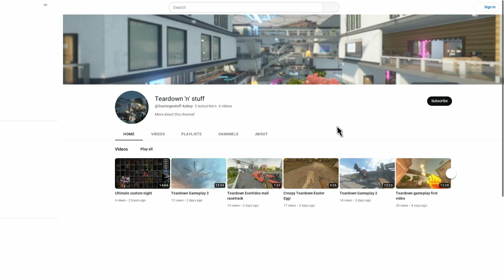Mole kicks ball around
Army of midgets and huge golie play football